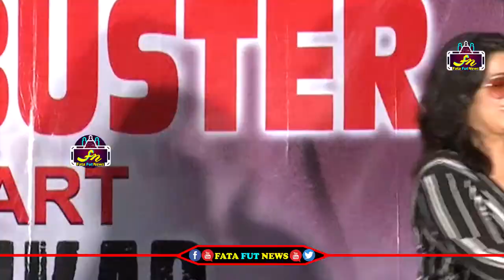Actress Charmi Shoking comments on Ram @ Ismart Shankar Movie Success Meet | Fata Fut News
Watch#

pawan kalyan ,
ys jagan ,
chandra babu ,
Ka paul
undavali aruna kumar
revanth reddy,
kcr live,
ktr live,